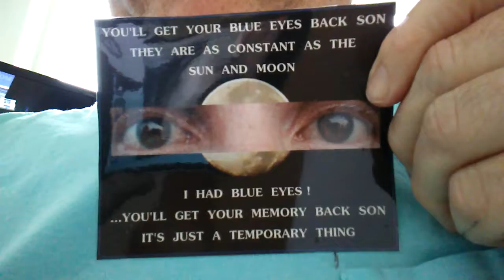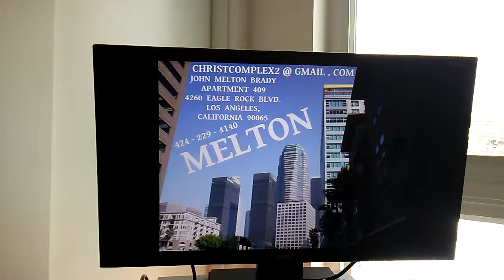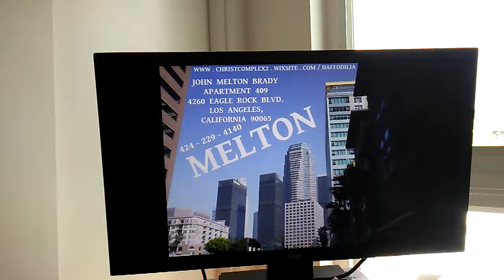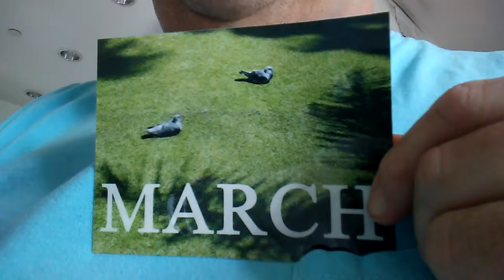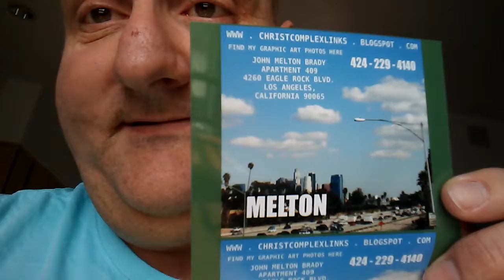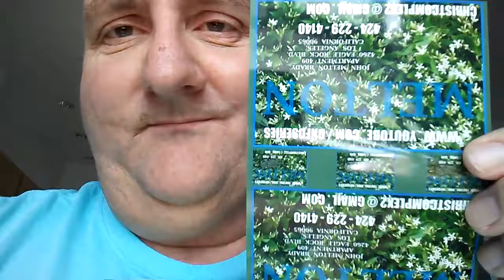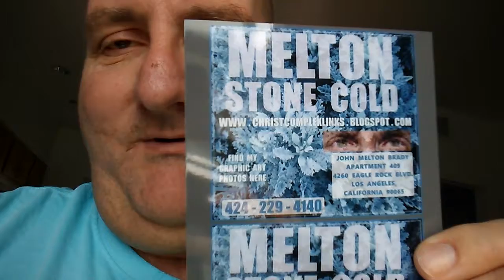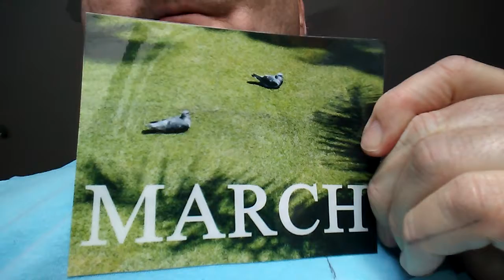SOACAM SUGAR 231 TAMI BIRD ON A CAP WORTH 2 CATS IN THE BELLY